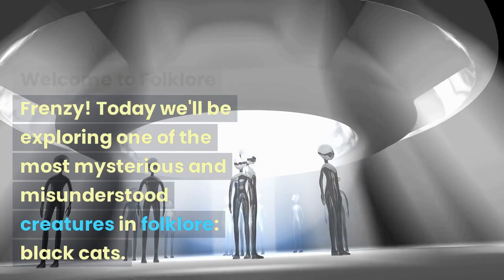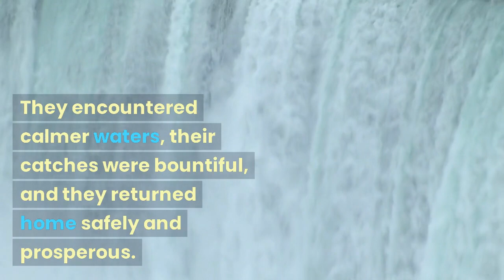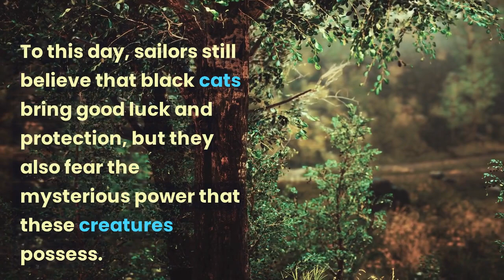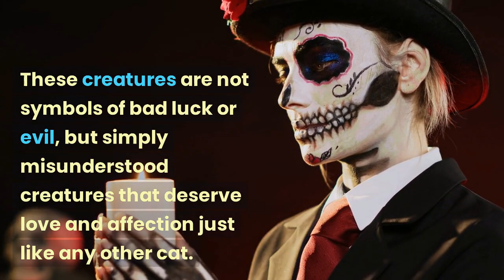The Curse of the Black Cat: A Sailor's Tale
Sailors have long believed that black cats bring good luck and protect them from danger on the high seas. But what is the source of the mysterious power that black cats possess? Join us as we delve into the frightening tale of a cursed ship and the black cat that brought both good luck and terror to the high seas.